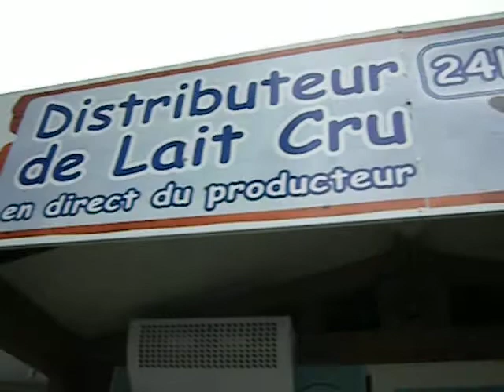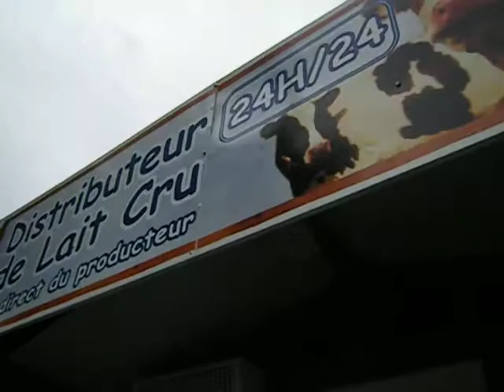Raw Milk-o-Matic! (France)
I was happy to find these 24-hour per day vending machines in the Quercy region of France.  I like goat and horse milk, and raw cow milk is sold here at this public dispenser.  Many artisinal businesses sell donkey and horse milk soaps and products in this area, also.

I believe that dairy products for adults should be limited, but when I indulge, I like raw, whole milks.

This was a creamy milk, full of flavor.  I found it a bit daunting to read the instructions in French but this is all locally produced stuff and seems to be a kind of co-op.  This machine was right outside a supermarket.